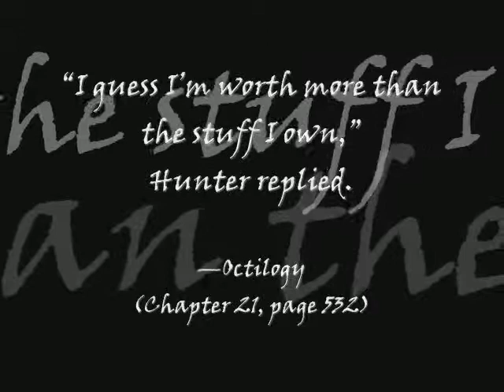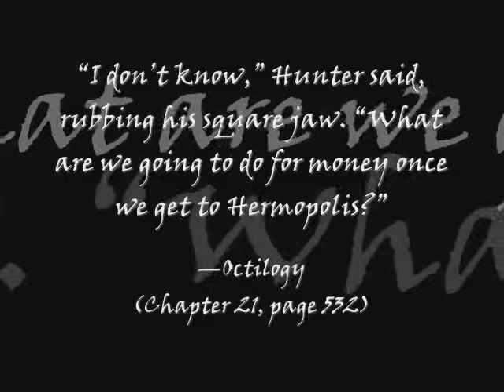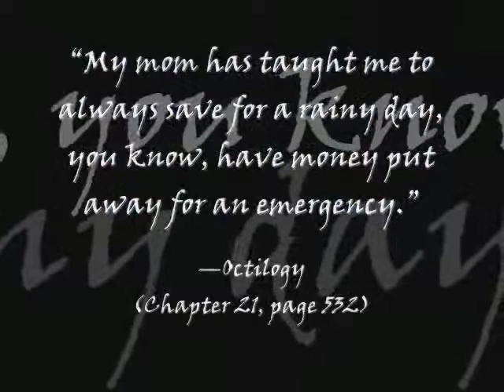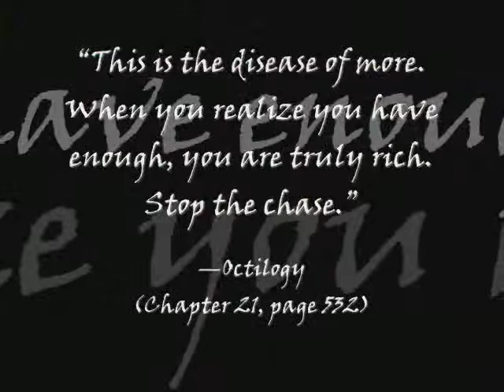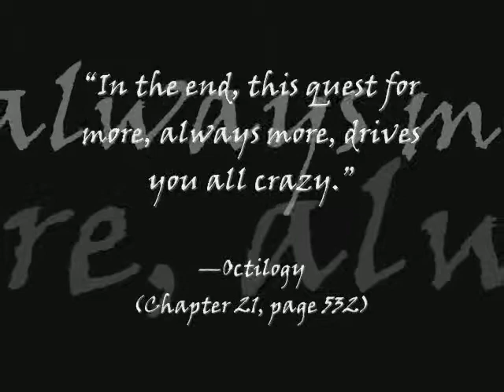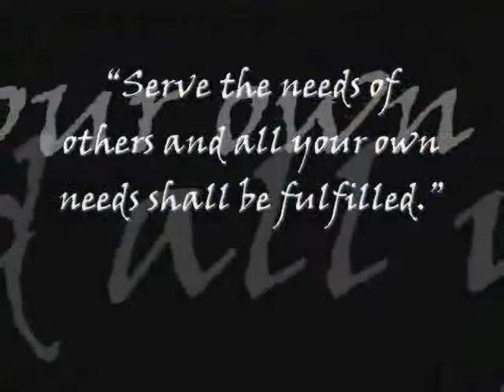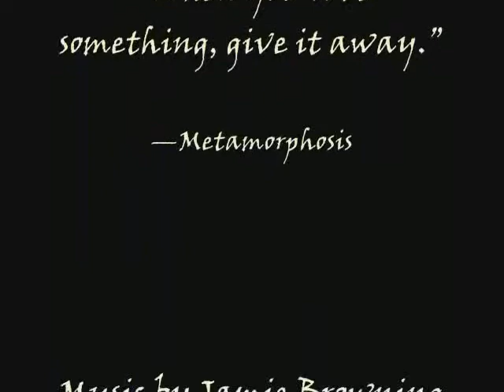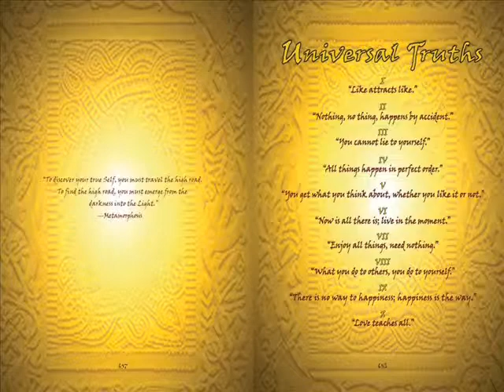THE MORE YOU GIVE, THE GREATER YOUR ABUNDANCE - PART 2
-Metamorphosis

-Metamorphosis

Related:
Real Magic
Everyday Immortality
The Return of Merlin
Peaceful Warrior
Celestine Prophecy
Four Agreements
The Teachings of Don Juan
Forest Gump
Wizard of Oz
Avatar
Lord of the Rings
Andromeda Strain
Legends
The Princess Bride
Time Bandits
Labyrinth
Dark Crystal
Jurassic Park
Aliens
The Republic
Mythology
Fairy Tales
Fables
Fantasy stories